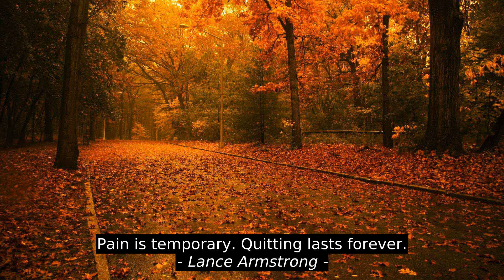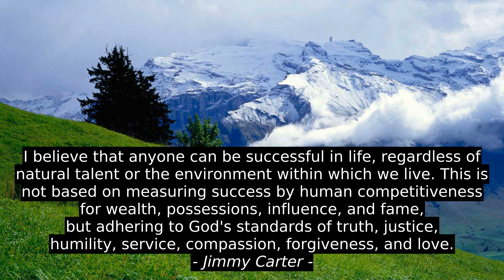Dipika Agarwal 8 Best Quotes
Michael V Ivanov, Alka Dimri Saklani, L.A. Jones, Agu Jaachynma N.E., Jimmy Carter, Lance Armstrong, Gustave Flaubert, Dipika Agarwal, inspiration, best, success, top, quotes, citation, motivation